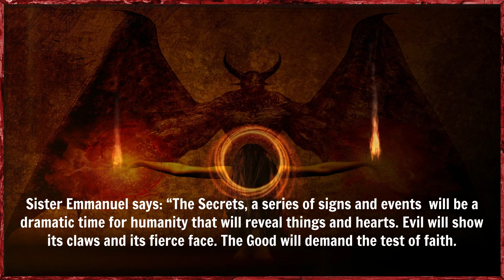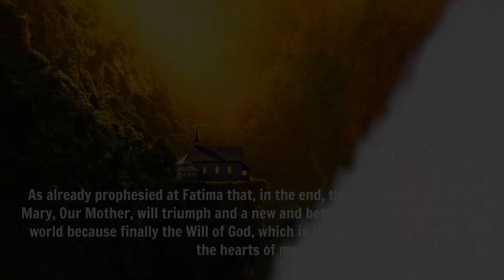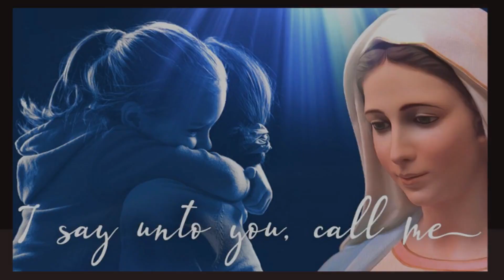MEDJUGORJE: DEAR EARTH, “IT WILL BE A DRAMATIC TIME EVIL WILL SHOW ITS CLAWS AND ITS FIERCE FACE.”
Sister Emmanuel of Medjugorje has made her own views public:  “Every soul will see how God sees it and for many it will be tremendous.The Secrets, a series of signs and events that will concern Medjugorje, the Church and the whole world, have already been entrusted to the visionaries and will be revealed to the world through a priest each three days before it happens. The imminent Time of Secrets will be a huge manifestation of God’s mercy. Men will be placed before a choice.

It will be a dramatic time that will reveal things and hearts. Evil will show its claws and its fierce face. The Good will demand the test of faith.